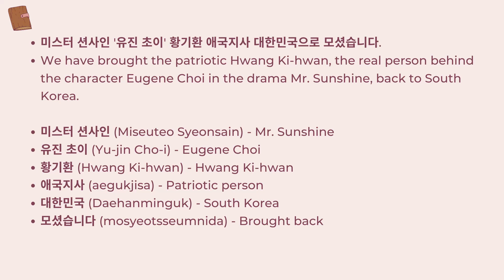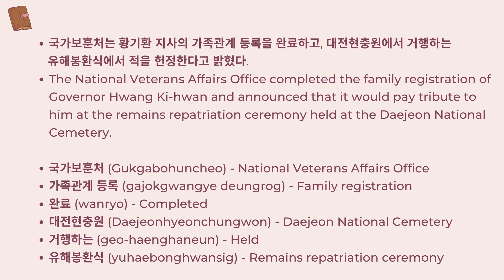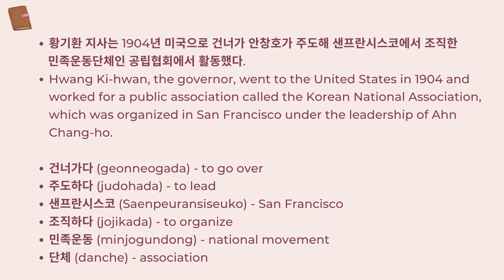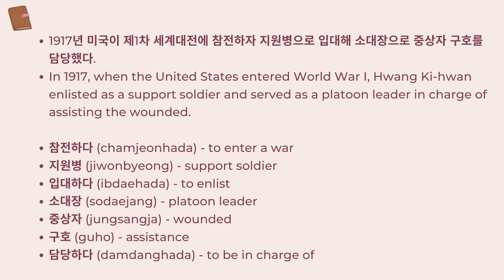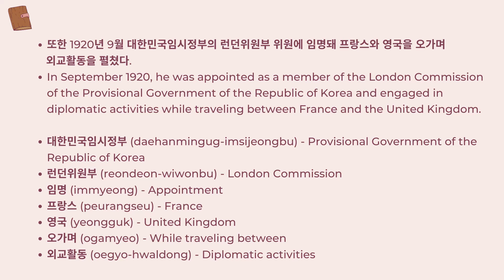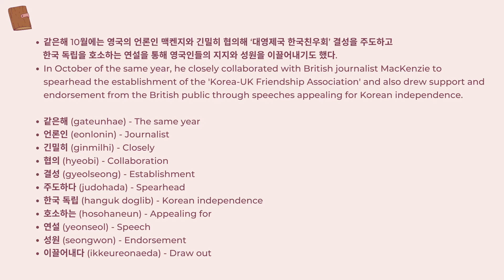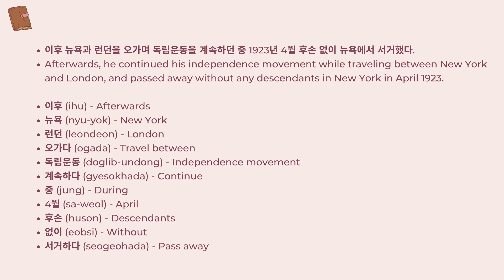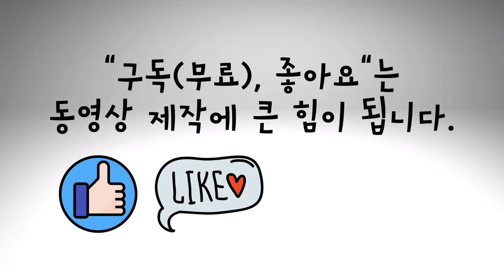황기환 애국지사(Mr. Sunshine 'Eugene Choi' real person)